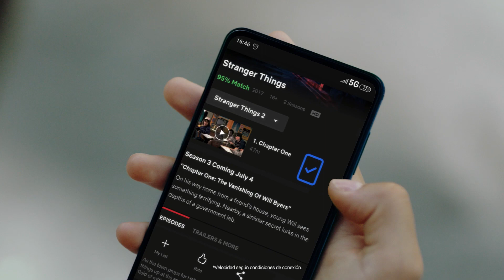Mi Mix 3 5G Official Trailer - Xiaomi España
Discover the new MiMix35G by Xiaomi, more information about 5G and this device in the official website and YouTube Channel.

Vodafone has thus become the first operator to make 5G services available to Spanish customers, and the 5G Vodafone España is also the network that covers the most cities in Europe to date.

Two European countries, Britain and Switzerland, have already rolled out their first 5G mobile services lately. Britain's EE and the Swiss carrier Sunrise have both been equipped with Huawei gear and technology.